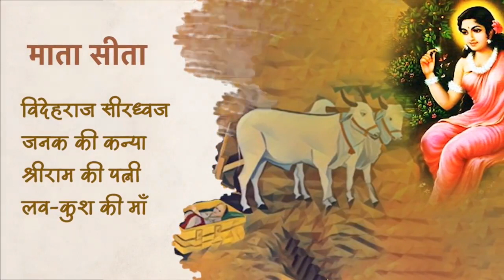रामायण काल की प्रमुख चरित्र नायिकाएँ